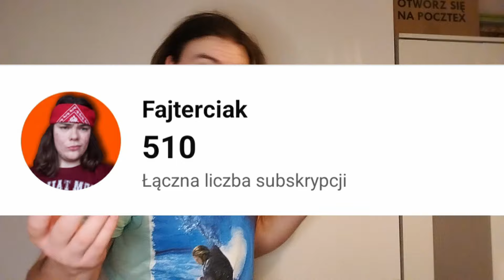ZDOBYŁEM 500 SUBÓW...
YO! Witam w kolejnym materiale na moim kanale. Z góry dziękuję za każdą aktywność i życzę miłego oglądania. YO!